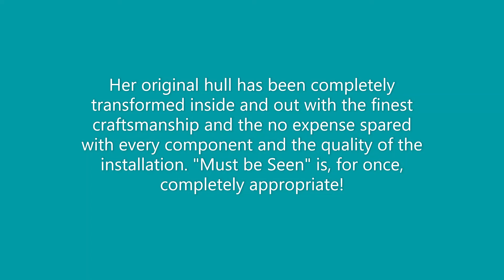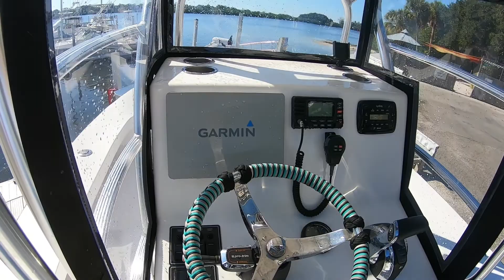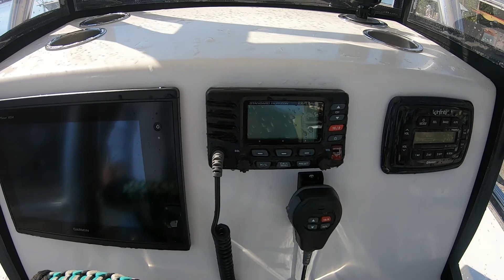2017 Custom T Craft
Incredible top to bottom custom (re) built T Craft...no expense spared